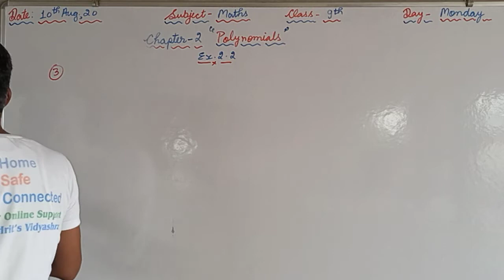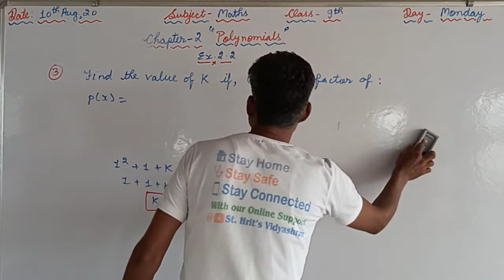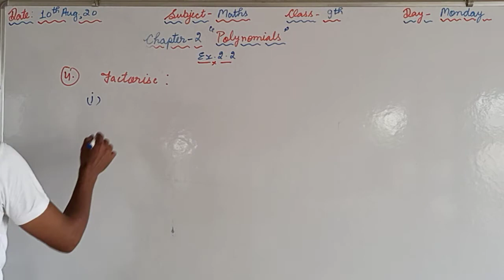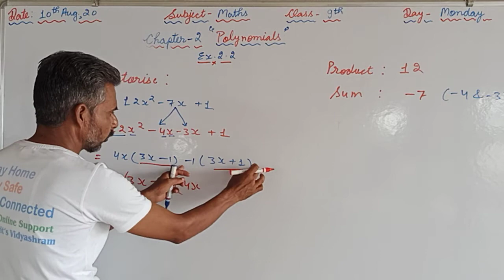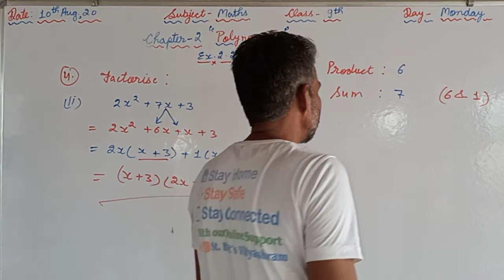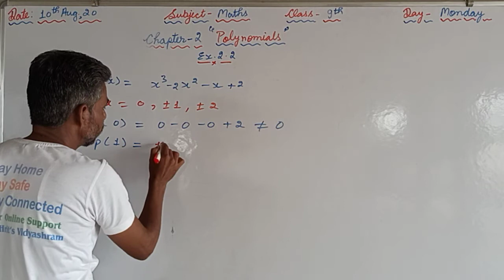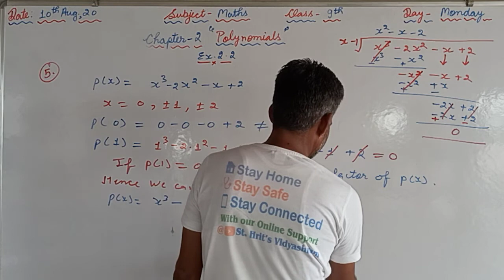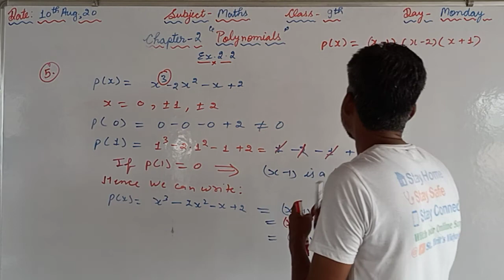Maths - Class - IX ( Ex. 2.2 )